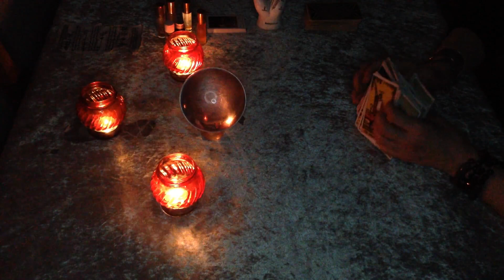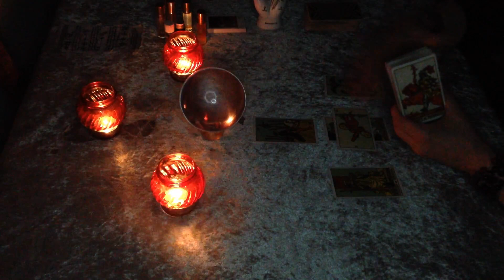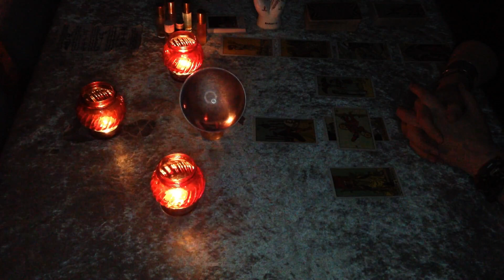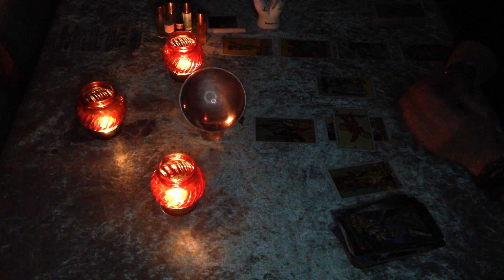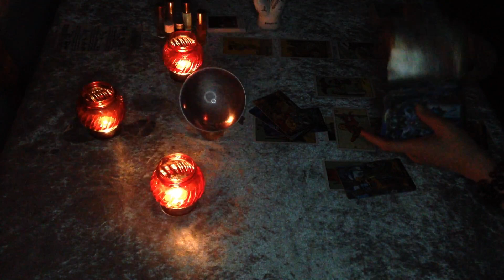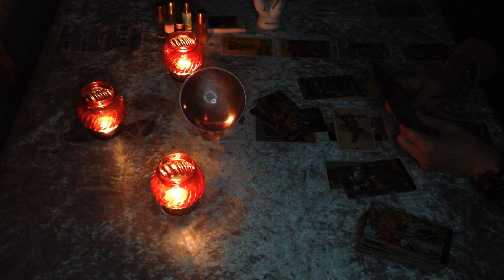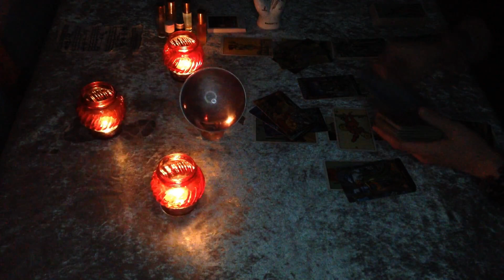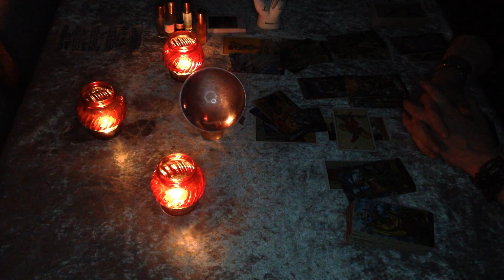Sagittarius mid February "The past may keep You tied BUT all changes & comes the BEST" love, career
This is a reading that unveils all the energies unknown to You that will be born around mid of February 2022.

Love, light and Blessings, Always